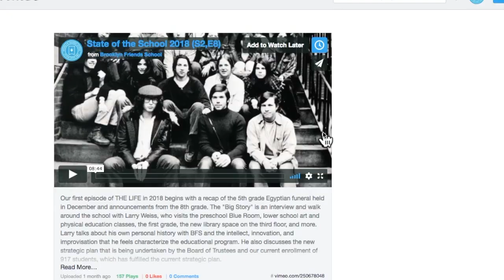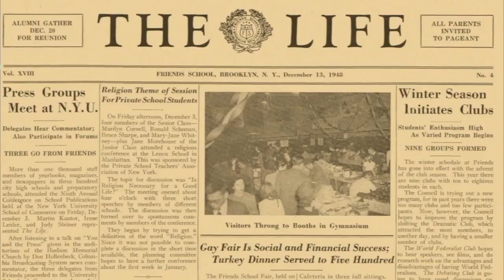Big Fan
THE LIFE (infomercial) Thoughts from a fan about the first two seasons of THE LIFE. See highlights with a unique perspective from a really big fan.